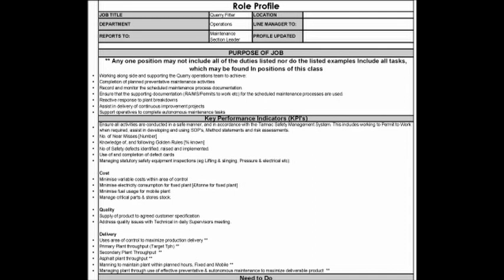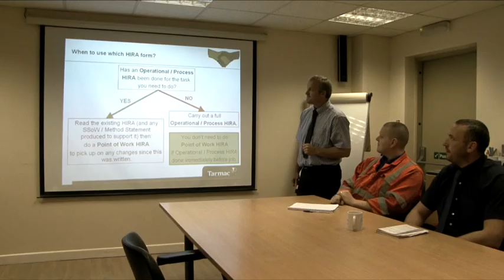Tarmac Limited (West Region) - Maintenance Competence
MPA Health & Safety Awards 2011.  Tarmac Limited (West Region). Runner-up - MPQC Trophy Awarded for 'Leadership; Training and Management System' Initiative.